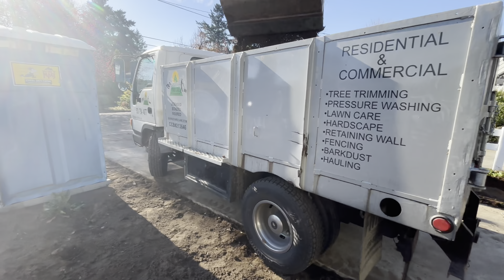sunrise yard care en portland oregon luis avendano